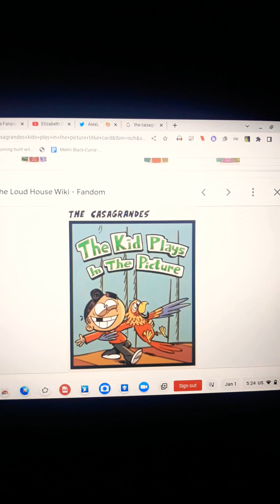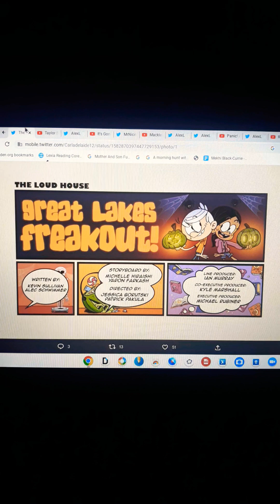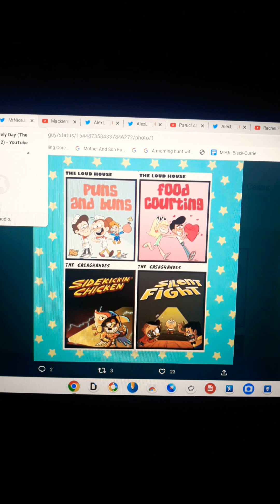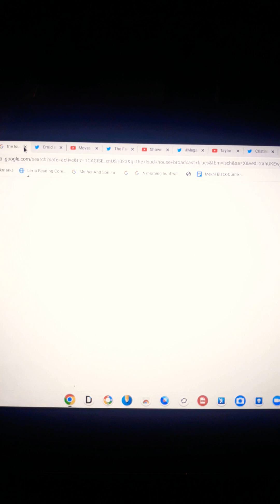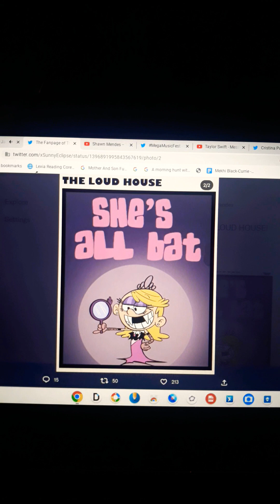TLH Comic Tribute Part 1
Here the first half of some of the comics I made from 2020 to 2022